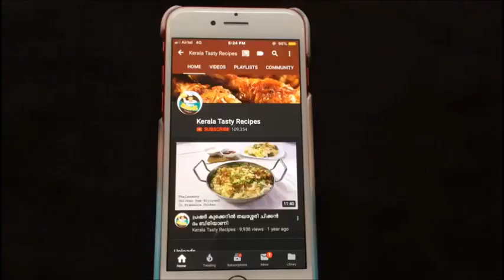നിങ്ങള്‍ ഇതുവരെ രുചിച്ചിട്ടില്ലാത്ത ഒരു പുതു പുത്തന്‍ സ്നാക്ക്